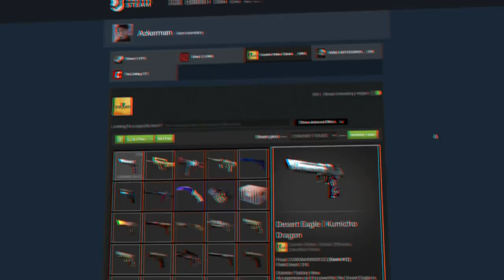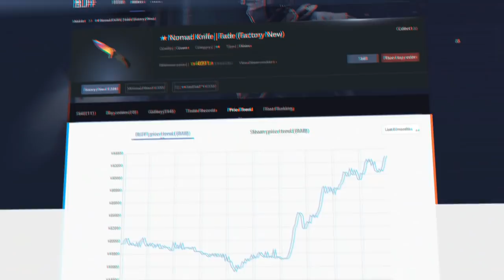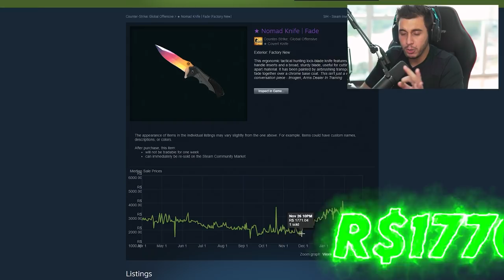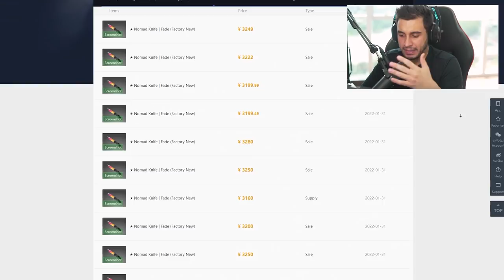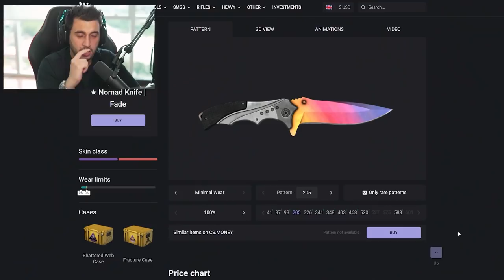A Faca de CS:GO Mais FAMOSA de 2022!